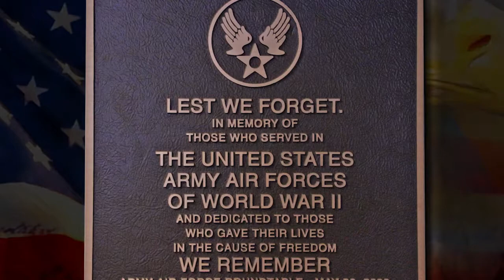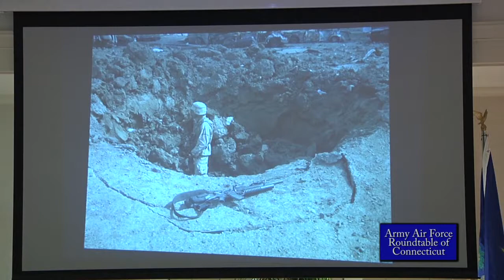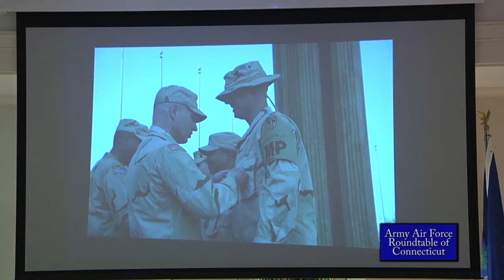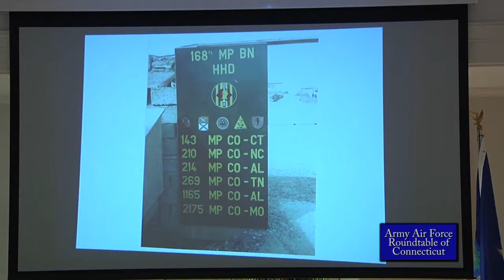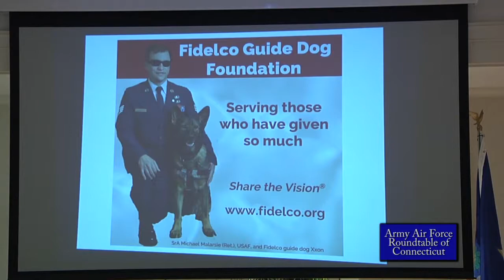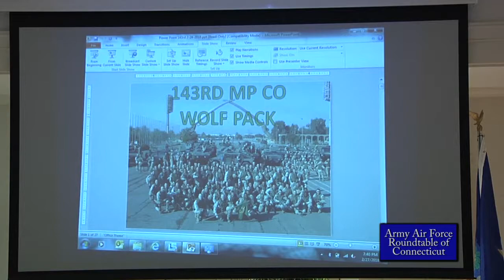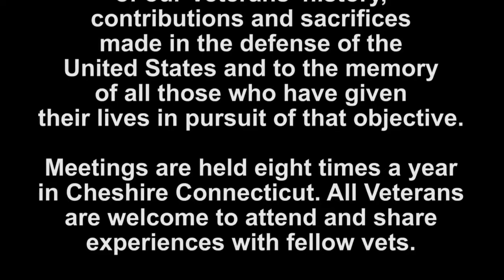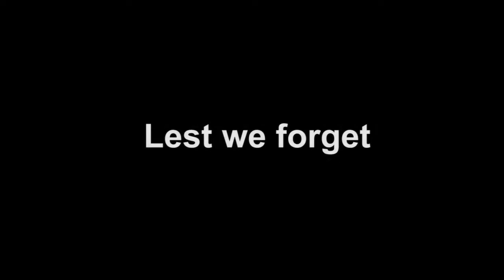Army Air Force Roundtable of CT/Marc Youngquist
MST Marc Youngquist (Ret) provides a first hand insight into the training of Iragi Police personnel and the challenges of doing so considering the region and its culture.